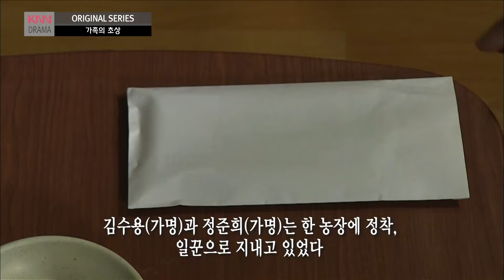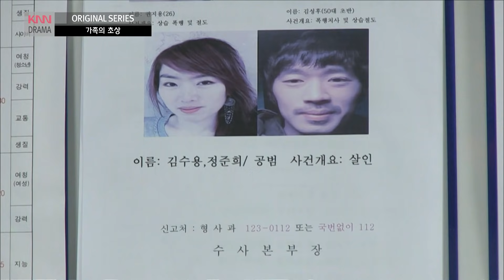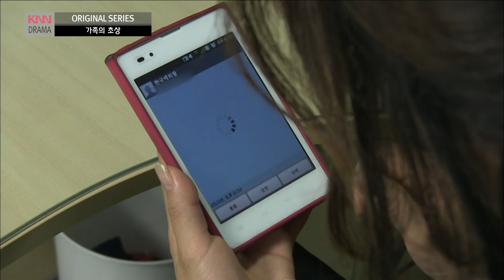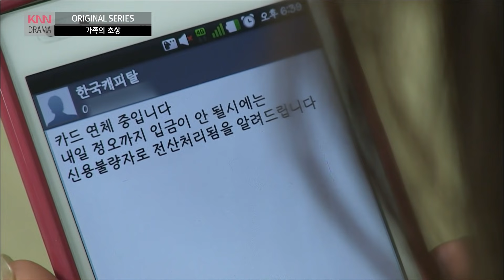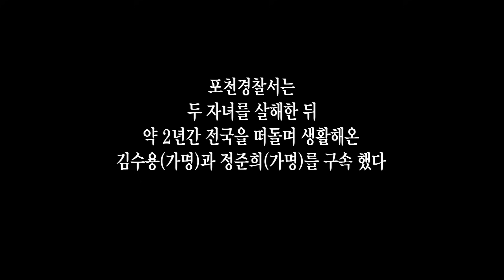가족의 초상 - 엄마 아빠는 왜 안 오냐고..